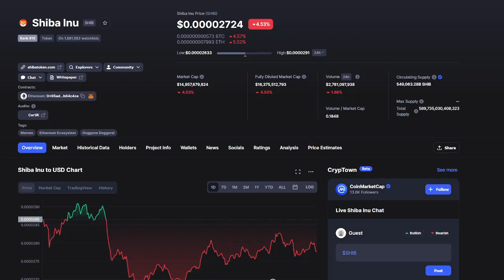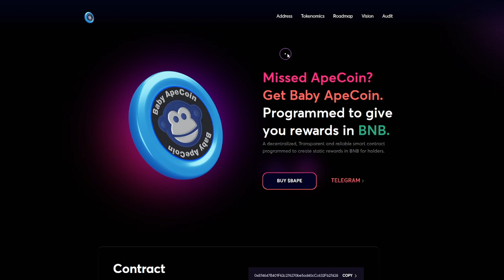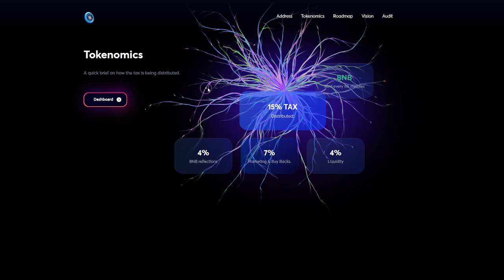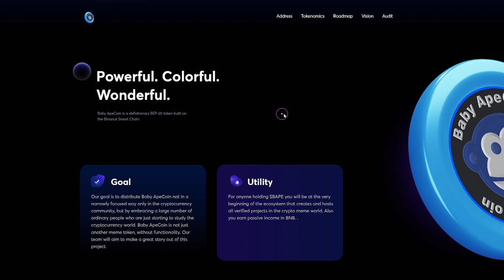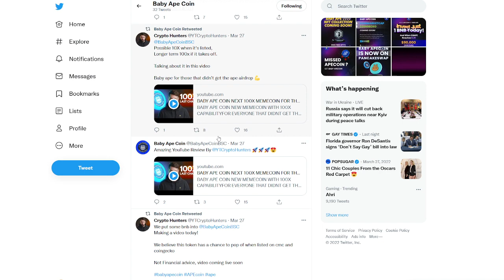Baby Ape Coin - Missed ApeCoin? Get Baby ApeCoin. New Meme Crypto!